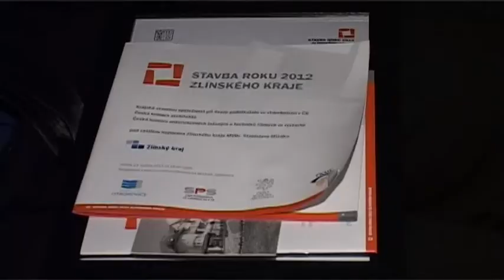Hejtman ocenil v soutěži Stavba roku 2012 provozovnu ve Slušovicích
V jedenáctém ročníku soutěže Stavba roku Zlínského kraje, která se konala pod záštitou hejtmana Stanislav Mišáka, hodnotila odborná porota složená z pořadatelů z krajské stavební společnosti Svazu podnikatelů ve stavebnictví ČR, České komory architektů, České komory autorizovaných inženýrů a techniků činných ve výstavbě a Zlínského kraje 51 staveb dokončených v roce 2012. Již počtvrté drží Zlínský kraj prvenství mezi kraji v ČR v počtu přihlášených staveb.